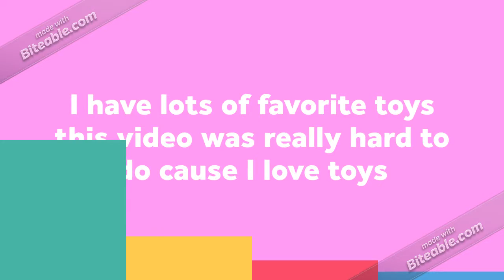top 10 favorite toys